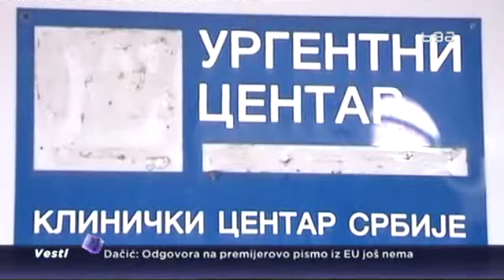Koliko se čeka na kardiološke intervencije?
Jedan od najvećih problema u zdravstvu poslednjih decenija jesu preduge liste čekanja na određene preglede, intervencije i na transplantacije organa. Ipak, u odnosu na prethodnu  godinu, u mnogim ustanovama skraćene su liste čekanja. Istraživali smo koliko se zaista čeka na pojedine kardiološke intervencije, za koje su liste čekanja prethodnih godina bile najduže.